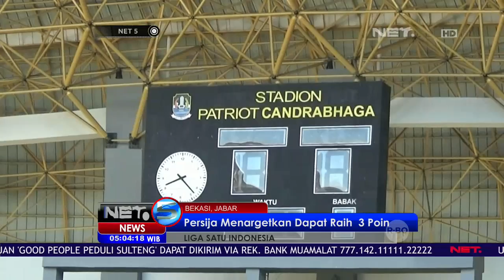Persija Targetkan Raih 3 Poin Di LSI- NET 5